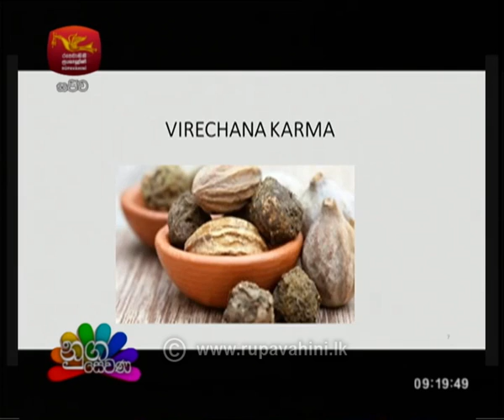Nugasewana Doctor Segment 2018-10-08 | Rupavahini